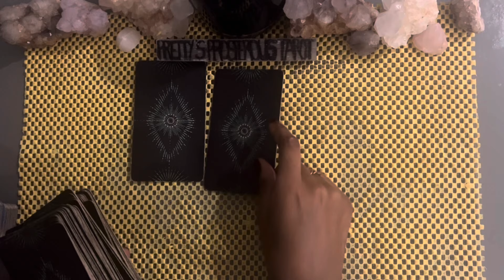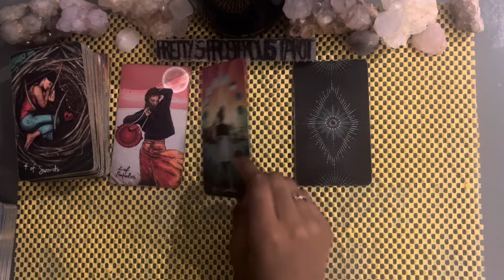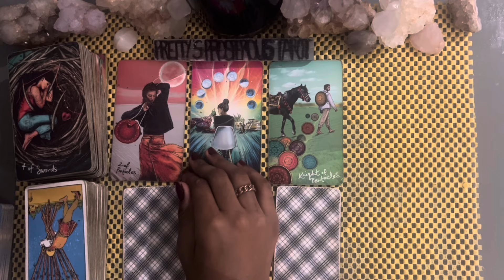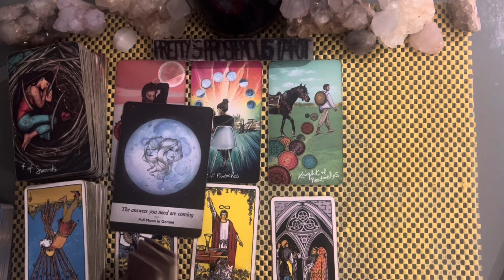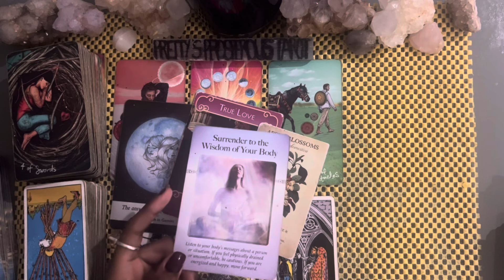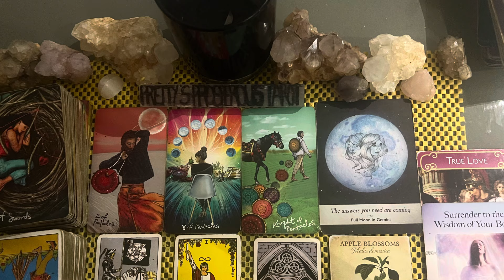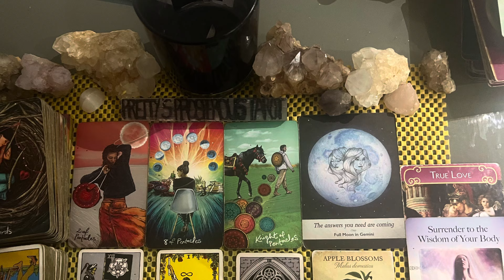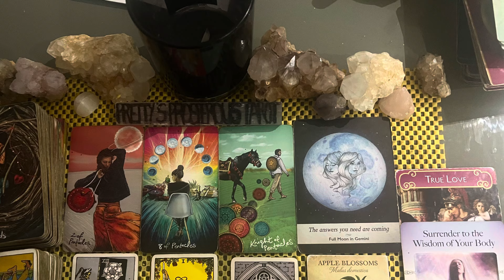Cancer love tarot reading ~ Nov 28th ~ an important decision gets made